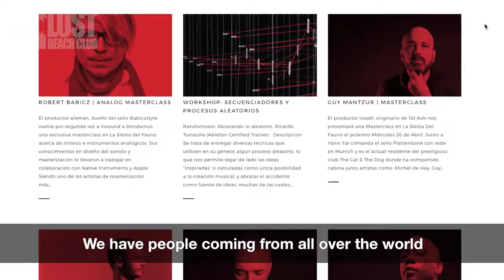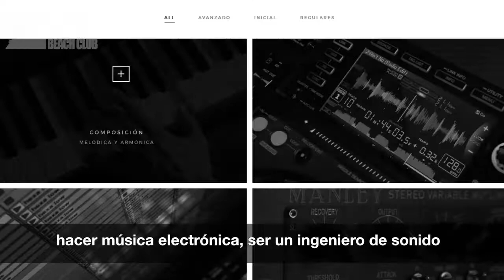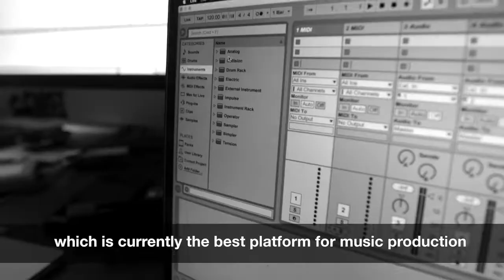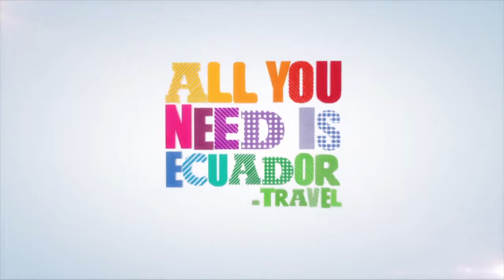LBC JAVIER FERREIRA PARTY 2017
Lost Beach Club
Montañita, Ecuador
International DJs every week
on 4 Funktion One dancefloors